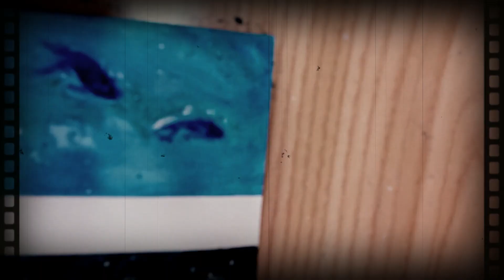Watercolor painting ideas/ "watercolor"افكار وطريقه رسم ب